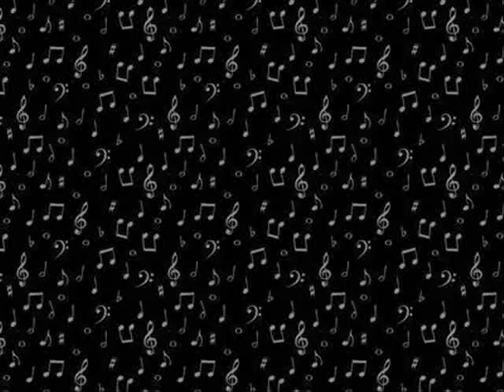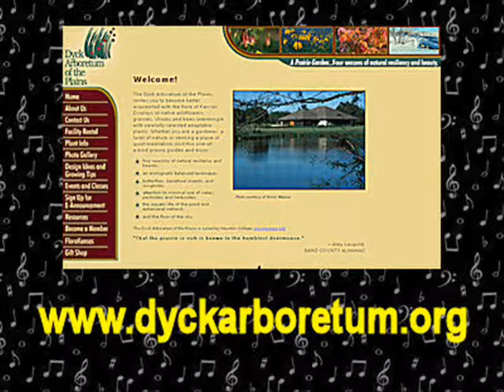Krista Detor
Krista Detor performed songs from Darwin Songhouse at the Prairie Window Concert Series held at the Dyck Arboretum in Hesston, Kansas on Sunday, March 7, 2010.